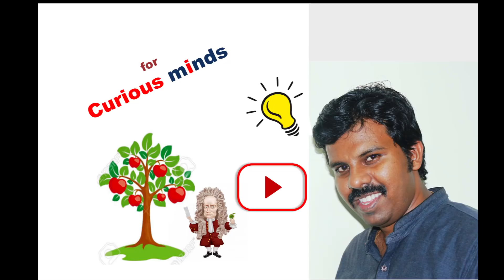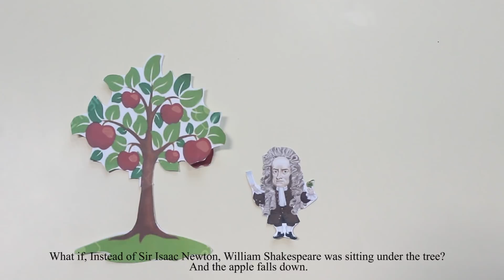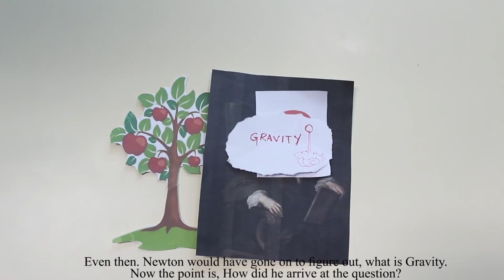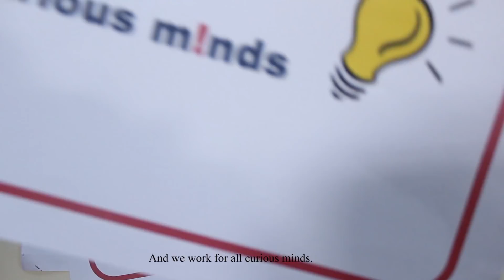Curious Engineering minds - What if Shakespeare was under the apple tree? - Ask Questions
Beginning of learning is, Asking Questions. How did newton get the question about apple's fall. We had a story to tell. At Learnchpad we celebrate Learning, Science, Engineering, and above all Curiosity.